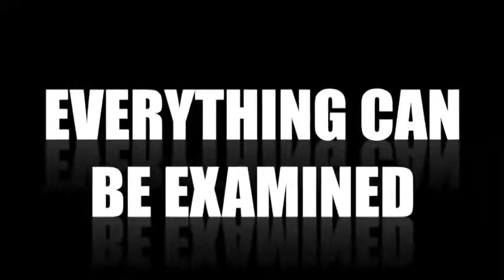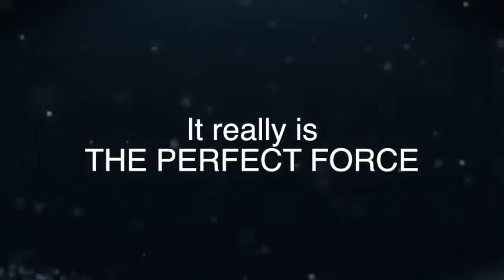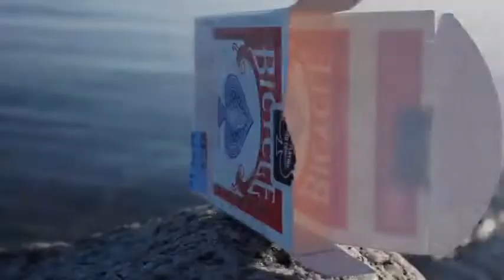Paul Harris Presents AVALANCHE Red (Gimmick and Online Instructions) by Paul Harris - Trick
"Questa è la migliore procedura di mazzo vuoto che ho visto - le reazioni che ho avuto da AVALANCHE sono tra le più forti che abbia mai avuto!"
- Paul Romhany

Trasforma istantaneamente le tue carte in un mazzo bianco esaminabile ... NO CON UN MAZZO SCAMBIATO!

OGNI professionista che abbiamo mostrato a questo ha sostituito la loro vecchio principio con AVALANCHE ... poiché è l'effetto Blizzard più semplice, più conveniente e diretto che puoi fare.

(Ti diamo anche un mazzo completo di carte bianche!)

CON UN MAZZO NORMALE!

LA FORZATURA PERFETTA:

Fai una forzatura completamente perfetta utilizzando questo gimmick il video parla da se.

FAI SPARIRE UNA CARTA!

Lascia cadere la carta dello spettatore sul mazzo ... e la carta è subito sparita! In realtà, è davvero, veramente, dannatamente sparita, non più nel mazzo ... che può essere immediatamente esaminato.

QUESTO E TANTE ALTRE POSSIBILITA' CON QUESTO GIMMICK GUARDA IL TRAILER PER CAPIRE IL POTENZIALE!

* L'AVALANCHE Gimmick è completamente autonomo all'interno della custodia DELLE CARTE... che può essere completamente esaminato dentro e fuori quando si trova nella posizione "bloccata".

* Usa questo gimmick come un normale astuccio per carte.

* Nessun bit o pezzi extra da aggiungere o scavare. È tutto segretamente incorporato nel tuo caso di VALANGHE.

Non sono richieste abilità di carte. Chiunque può impararlo in meno di 3 minuti!

AVALANCHE: Completo di astuccio esaminabile autonomo, download tutorial e un mazzo completo di carte "Blizzard" con faccia bianca.

INIZIA LA VALANGA OGGI!